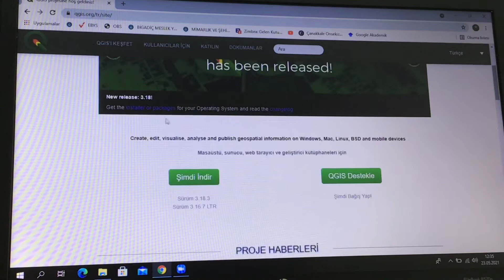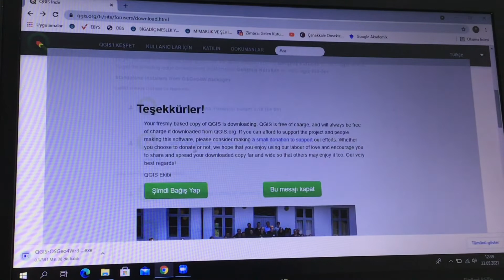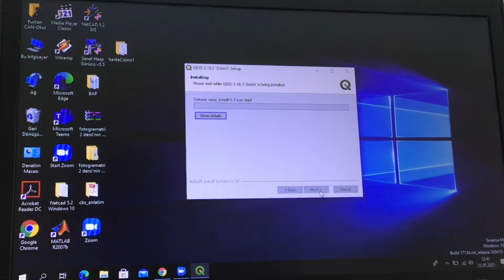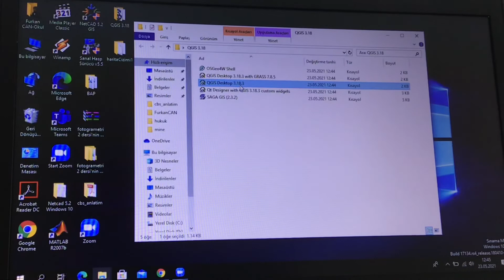QGIS Kurulumu (son sürümü)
Açık kaynaklı QGIS programını kurmak çok kolay. Yinede yardımcı olalım. İyi seyirler